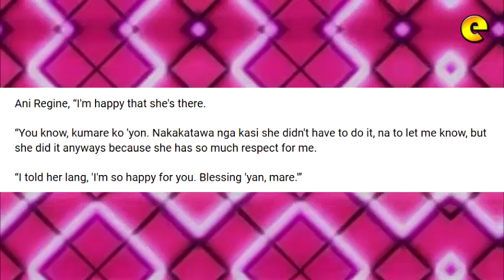Regine Velasquez Reacts To Jaya's Transfer To ABS-CBN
This is what Regine Velasquez-Alcasid told good friend Jaya about the latter's network transfer: ''I'm so happy for you. Blessing 'yan, mare.'